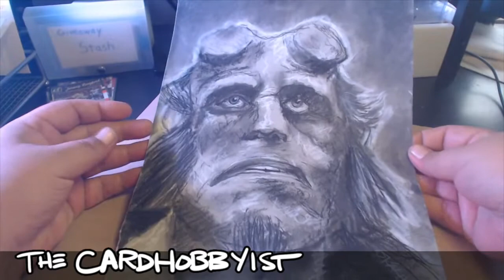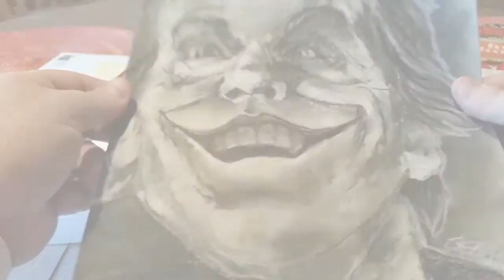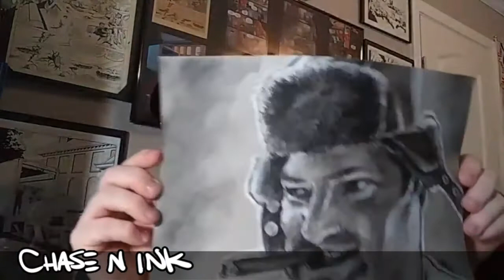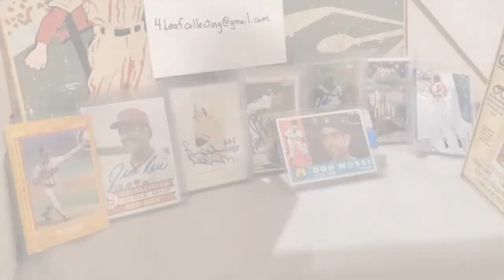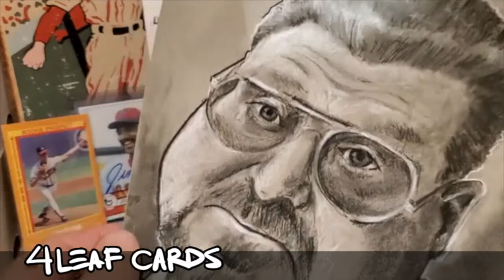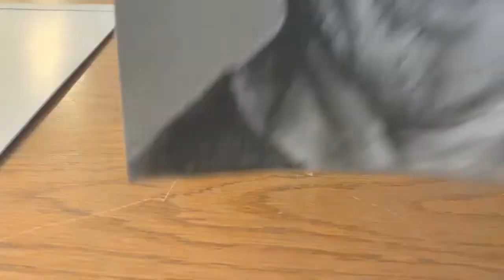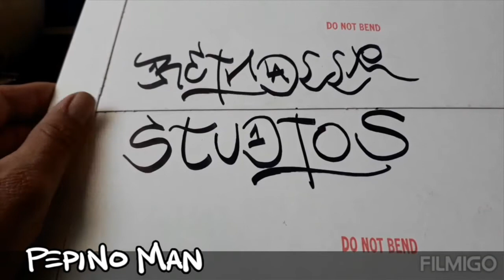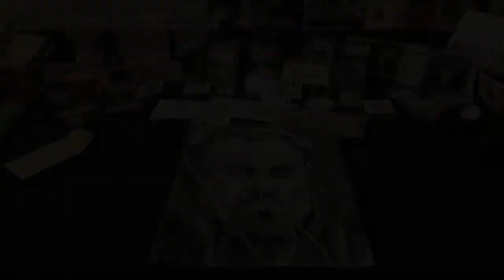Eleventy Eight Degrees of Separation Season 1 Finale!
I want to thank all of you for a great first year on YouTube and a great season 1 of Eleventy Eight Degrees of Separation. You are all SUPERSTARS!!! Here's to many more! :D THANK YOU THANK YOU THANK YOU! I am beyond words.

How we got here: Joe Keery — Cary Elwes (Stranger Things) — Jigsaw (or Tobin Bell) (Saw) — Bruce Campbell (The Quick and the Dead) — Macho Man Randy Savage (Spider-Man) —Hulk Hogan (WWF/WWE) — Gizmo (Gremlins 2) — Ron Perlman (Hellboy) — Katey Sagal (Sons of Anarchy) — Billy Dee Williams (Made for TV Dirty Dancing) — Jack Nicholson (Batman) — Martian (Mars Attacks) — Jack Black (Mars Attacks) — Dwayne Johnson (Jumanji) — Rosario Dawson (The Rundown) — Randy Quaid (The Adventures of Pluto Nash) — Will Smith (Independence Day) —Will Ferrell (Anchorman 2) — Rainn Wilson (The Office) — Craig Robinson (The Office) — Danny McBride (This is the End) — John Goodman (Righteous Gemstones) — Rick Moranis (The Flinstones Movie) — Keanu Reeves (Parenthood) — George Carlin (Bill and Ted’s Excellent Adventure) — Charlie Sheen (Scary Movie 3) — Samuel L. Jackson (Loaded Weapon) — Kurt Russell (The Hateful Eight) — Charlton Heston (Tombstone) — Dana Carvey (Wayne’s World 2) — Nicolas Cage (Trapped In Paradise) — John Travolta (Face Off) — Robert DeNiro (The Killing Season) — Willie Nelson (Wag the Dog)

This is the season finale — so this is it. We’ll see you for season two.